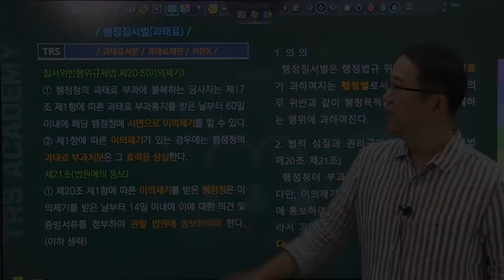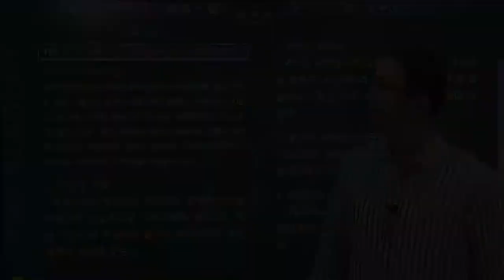#121 행정질서벌과태료